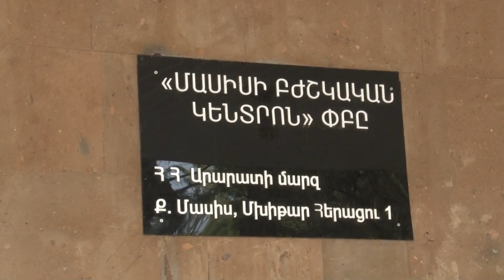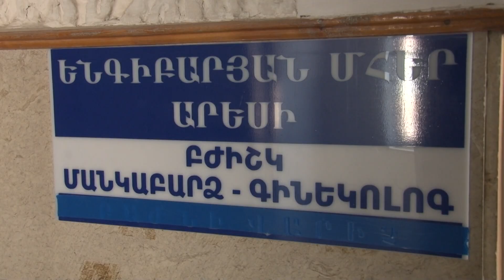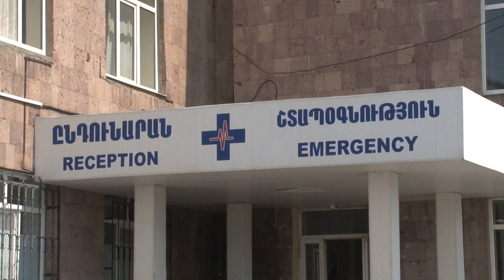Մասիսի բժշկական կենտրոնում իրարանցում է | MedMedia TV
Մասիսի բժշկական կենտրոնի չորս բուժքույրեր բողոքում են իրենց նկատմամբ կիրառվող արարդարացի որոշման դեմ:

Մեր ռաքելությունն է ապահովել Հայաստանի Հանրապետության առողջապահական համակարգի դինամիկ զարգացումը , բժշկի մասնագիտական գործունեության պաշտպանվածությունը, բժշկի կարգավիճակի և վարկանիշի բարձրացումը, բժշկի, պացիենտի իրավական պաշտպանվածությունը, երկրում առողջապահակն ստանդարտների բարելավվումը և ներդնումը, ինչպես նաև այդ ամենի բացակայության և թերացման արդյունքում առաջացող և մեծ ծավալների հասնող ոլորտային կոռուպցիայի դեմ պայքարը: